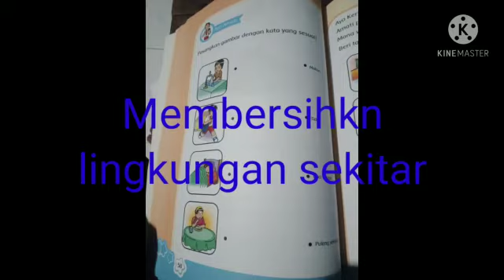17 Februari 2021